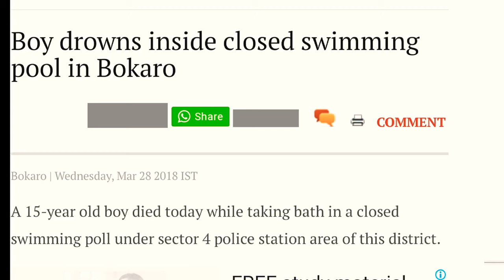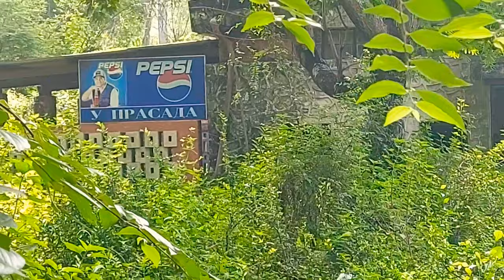The Ghost of Russian Colony?|Bokaro Steel City|Death in swimming pool| SAIL| USSR| Abandoned Place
Map Location to reach Russian Colony
click on the below link to find Google map location
Russian Club Swimming Pools👇